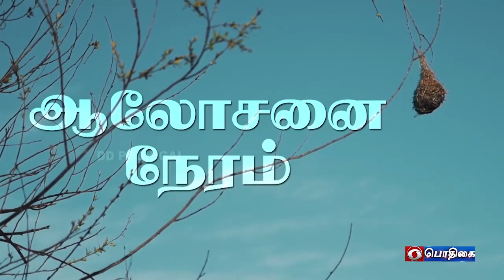கன்னியாகுமரி, தூத்துக்குடி, விருதுநகர், திருநெல்வேலி | Agri Advisories Notes